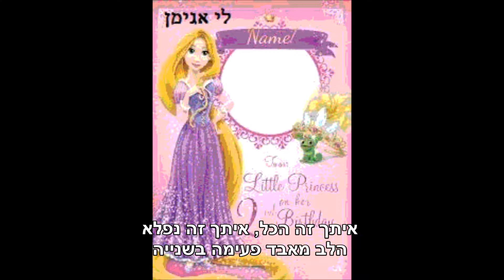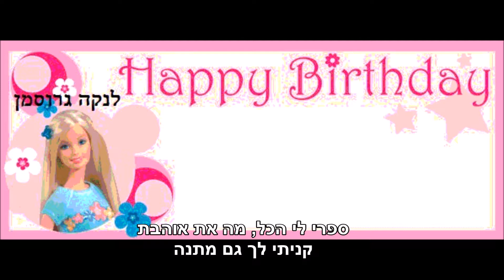קובי פרץ יום הולדת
מילים: דוד זיגמן
לחן: שמעון בוסקילה